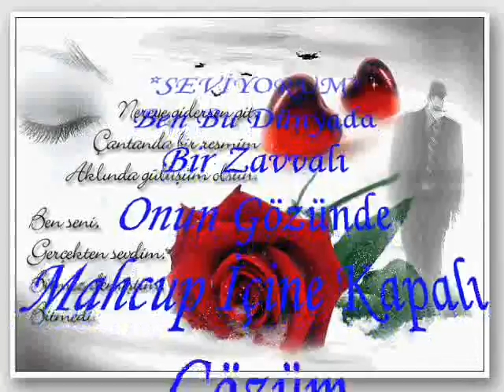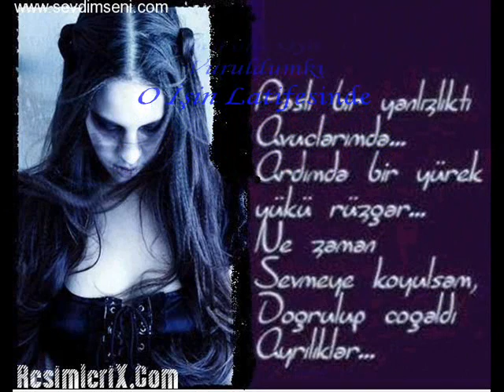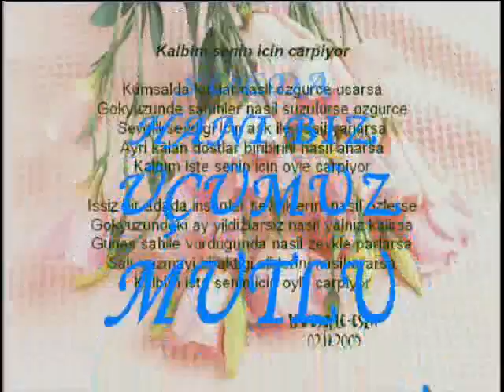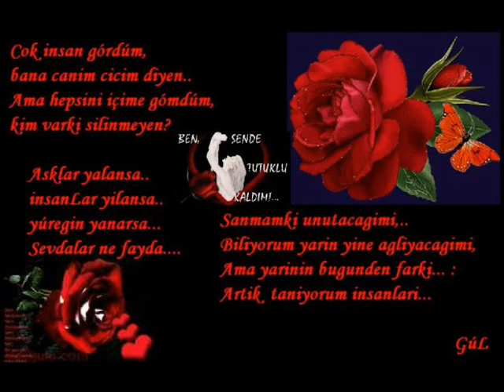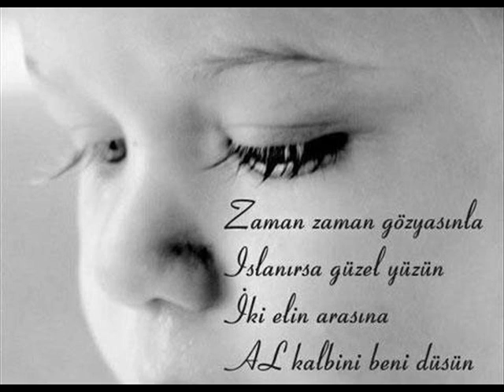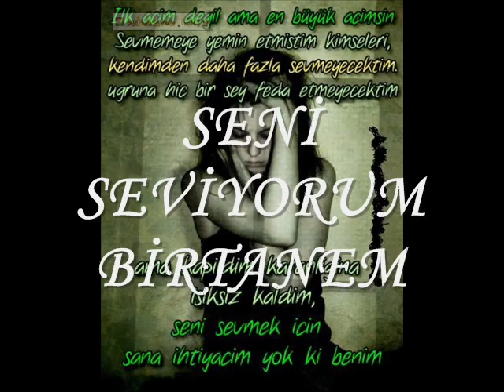Şahin"Sebebim"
Sevda resimleri ve resimli şiirlerle